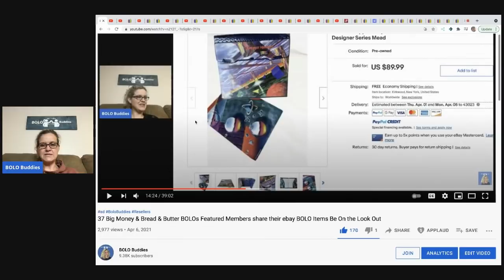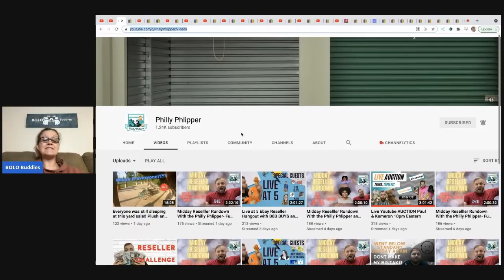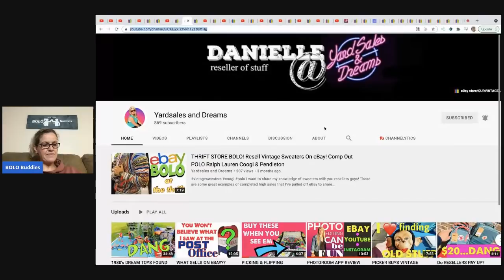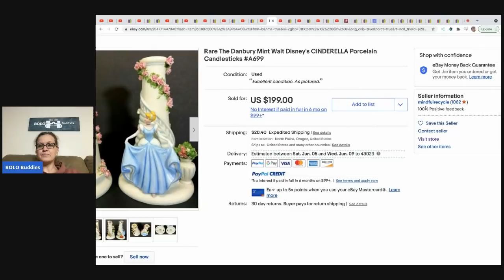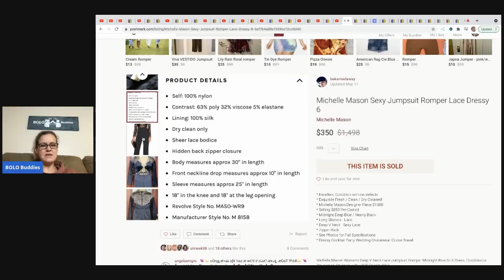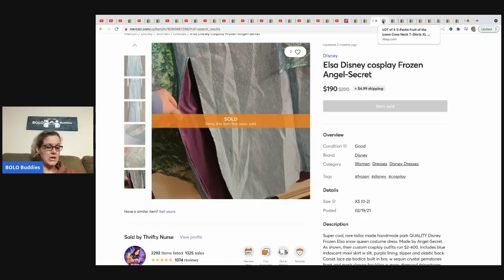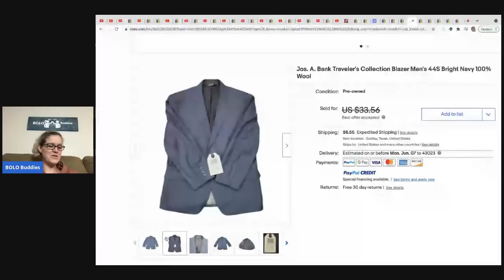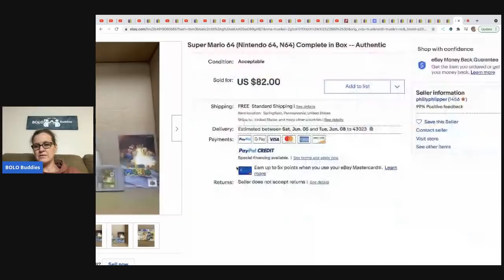25 Big Money & Bread & Butter BOLOs Featured Members share their ebay BOLO Items Be On the Look Out